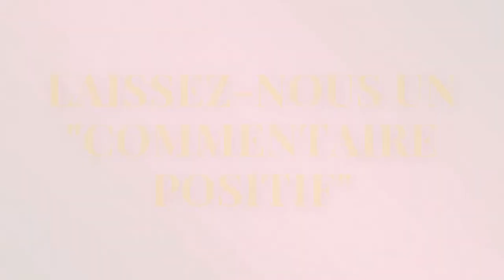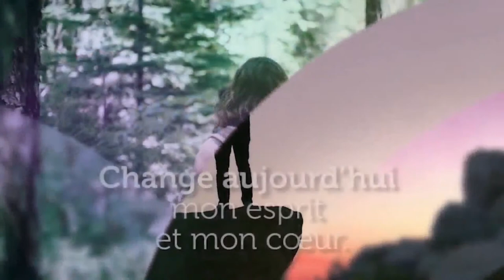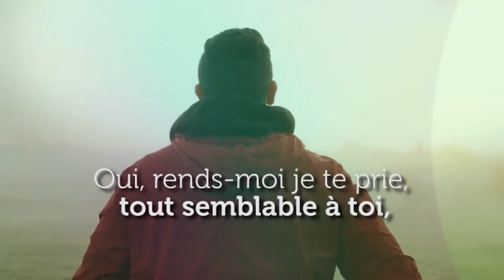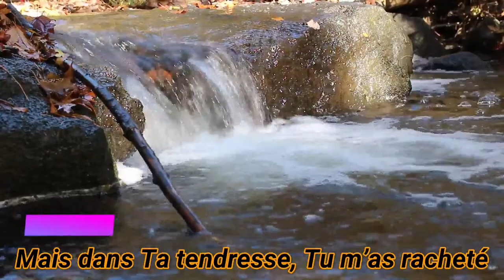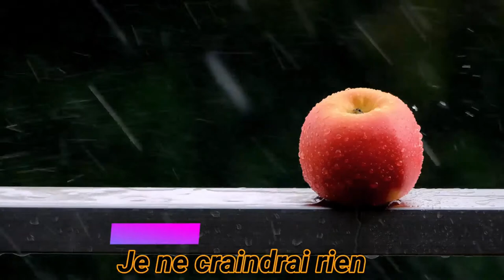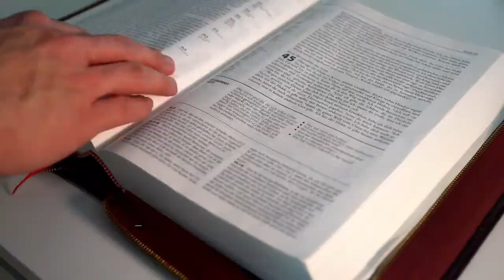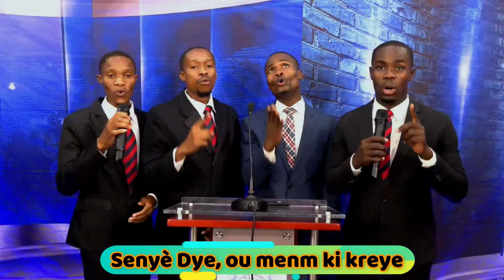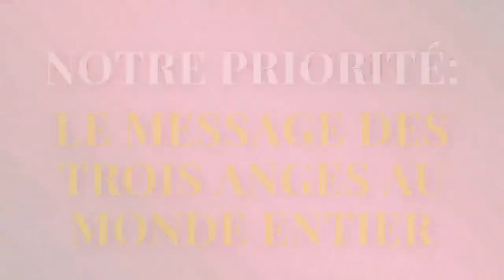Surprise aux Studios de MEODH en Haiti (29/10/22)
October 29, 2022 - Retransmission du Concert de louanges aux Studios de MEODH en Haiti. Ce programme est retransmis non seulement sur Youtube mais aussi sur Facebook, Twitter, Roku TV, Podbean, la radio MEODH. Telechargez notre toute nouvelle application pour la radio sur Google Play Store.